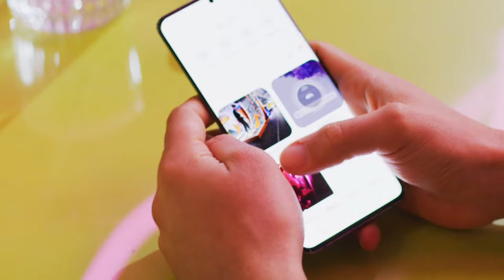Nothing Phone 2: Indian Price Specifications Are Here ? | Camera Specs & Launch Date In India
Nothing Phone 2 Price, Camera Specs & Launch Date In India | Nothing Phone 1 unboxing, Review, Camera test & BGMI Test Available on Channel You Can Watch.

Note: Let me know in comments if you want a comparison video between Nothing Phone 1 Vs Nothing Phone 2

Build & Design
Rear Camera & Front Camera
Processor
Battery & Charging Speed
Display Quality
Price in India with Launch date